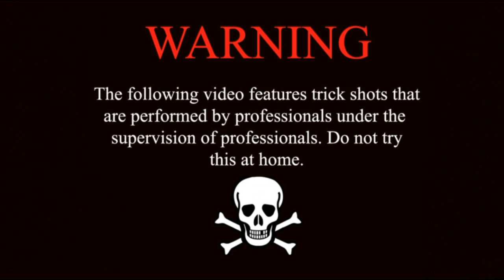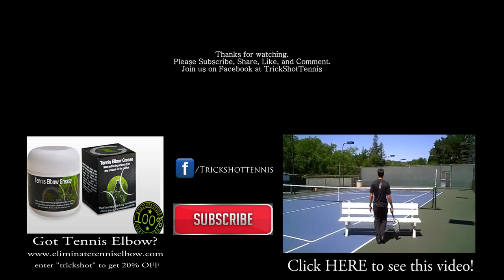Greatest Tennis Trick Shots on the Planet Trick Shot Tennis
You are about to witness the greatest tennis trick shots on the planet performed by Pablo Schurig.
for your daily dose of tennis awesomeness!!!
We are creating a community for tennis fans to experience some of the most amazing tennis shots, epic points, hilarious tennis moments, and  unbelievable trick shots.
Please let me know what you think by commenting.